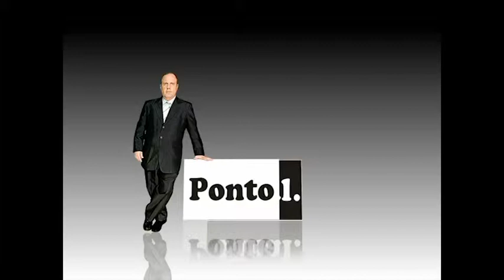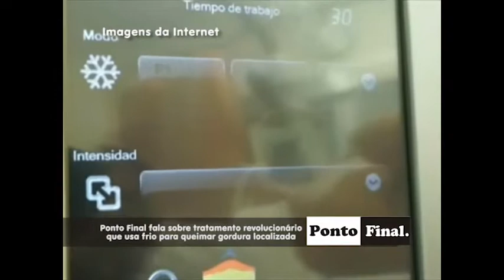Ponto Final - Criolipólise - Bloco 03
Sabe aquela gordura que não sai por nada?  Teresópolis acaba de ganhar um tratamento revolucionário que utiliza o frio para congelar as células de gordura, prometendo uma redução de 25 % e até 30% de gordura na área tratada. É a criolipólise!Segundo alguns especialistas, em apenas uma sessão, que acontecem a cada mês, os resultados equivalem a 2 anos de academia. Quanto tempo dura o tratamento? Será que é caro? Dá tempo de perder medidas pra esse verão? Será que tem alguma contra-indicação? As respostas para essas e outras perguntas agora no Ponto Final, o programa onde você tem um encontro marcado com a informação e com a opinião de qualidade.